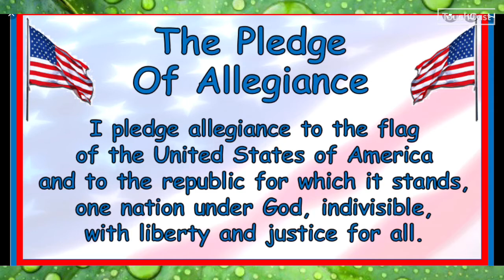02/25/2021 Aiken Elementary Morning Announcements